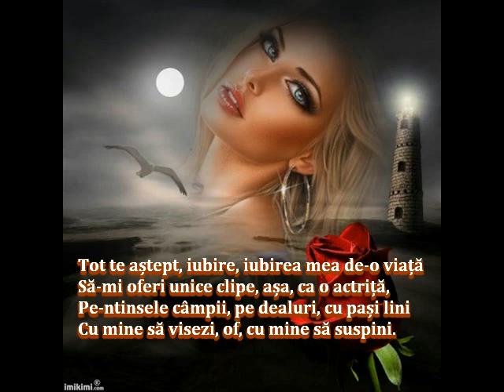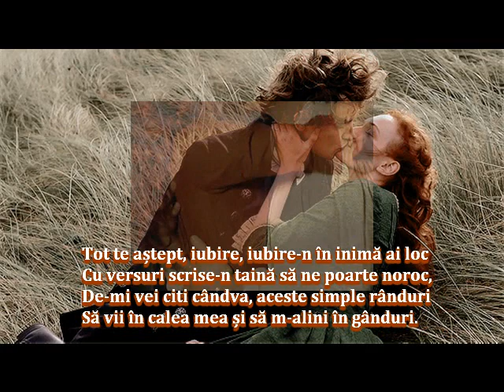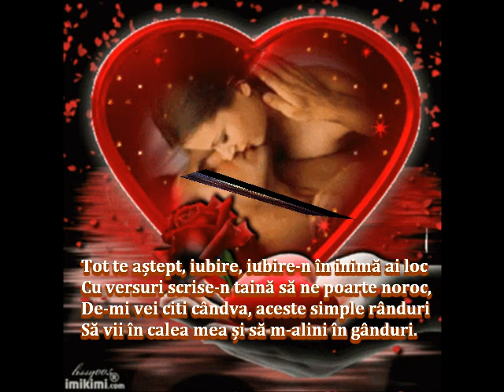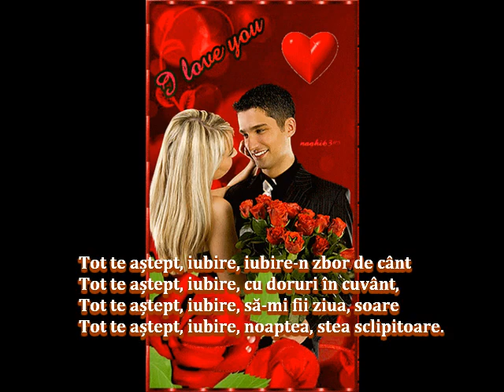Tot te aștept, iubire Versuri Muzică și Voce Dan Lucian Corb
Tot te aștept, iubire
Versuri Muzică și Voce: Dan Lucian Corb
Orchestrația muzicală: DLC
Fotografii: DLC, Internet
Montaj Video: DLC
Videoclip: 19 noiembrie 2020